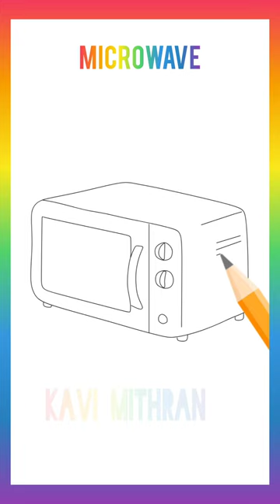How to draw Microwave beginners pencil drawing art 3d drawing kids drawing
Kid's drawing